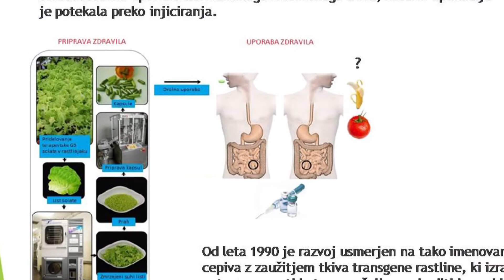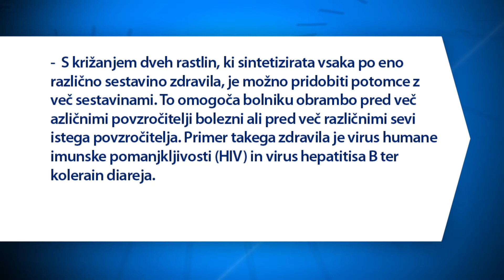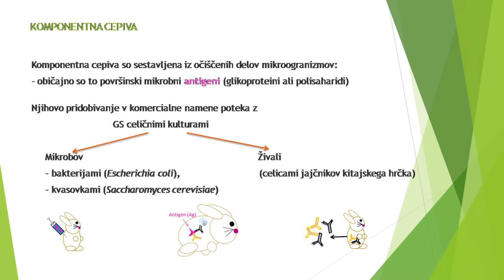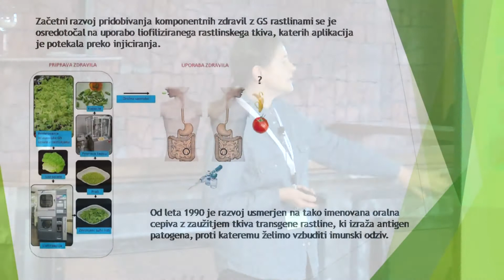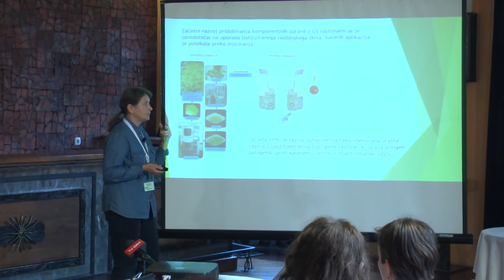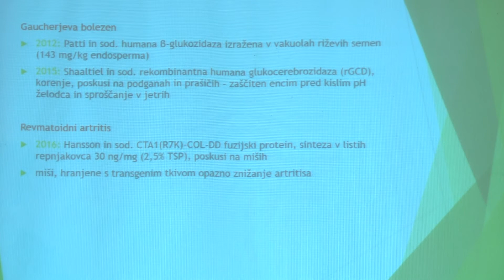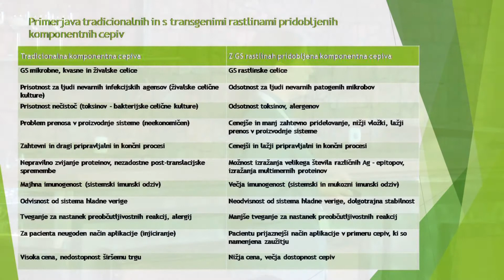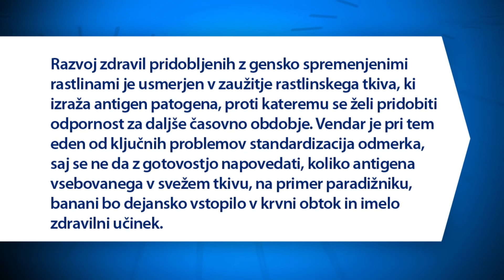Po sledeh napredka: pom.akad.dr. Zlata Luthar (06.04.2017)